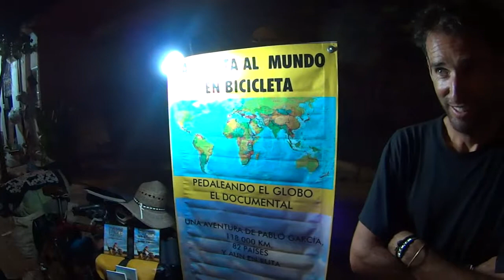Vlog74 -Almost got mugged - Playa del Carmen, Mexico